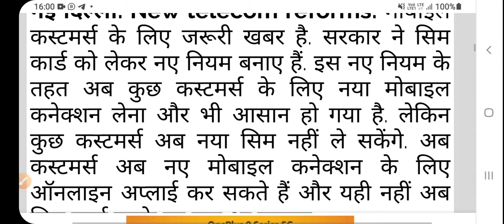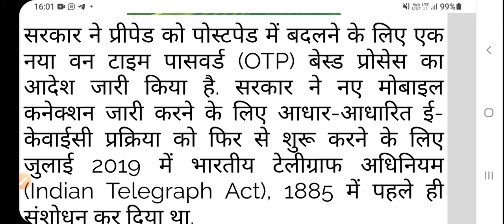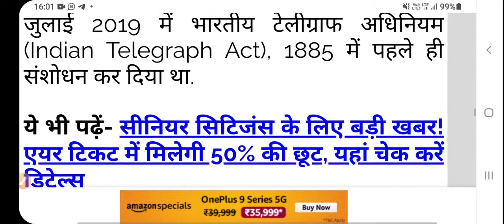SIM CARD के बारे में सरकार के नए नियम BIG BREAKING NEWS DATES 04 OCT 2021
टेलीकॉम डिपार्टमेंट ने नया आदेश जारी करते हुए कहा है कि सरकार का ये कदम ग्राहकों के हित में उठाया गया है. इससे करोड़ों ग्राहकों को सीधा फायदा मिलेगा. जानिए संशोधित नियम में आपको कौन-कौन से फायदे मिलेंगे.